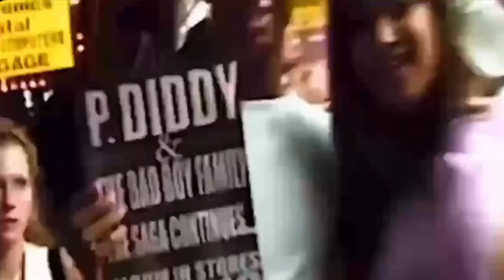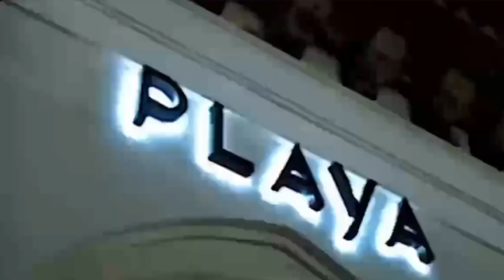CIA and Hip HOP Department of Homeland Security warrants music mogul Sean 'Diddy' Combs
Federal agents from the Department of Homeland Security (DHS) executed search warrants on Monday at the homes of music mogul Sean 'Diddy' Combs in Los Angeles and Miami as part of an ongoing investigation into sex trafficking allegations.